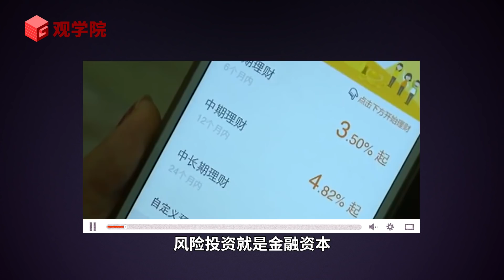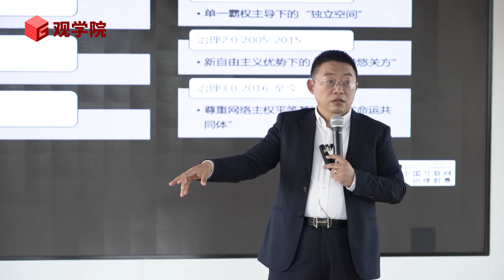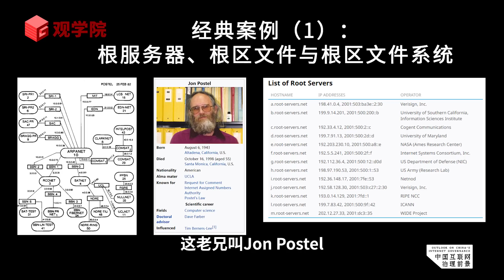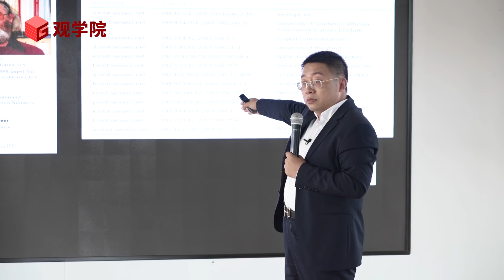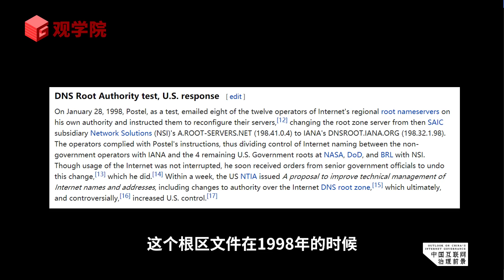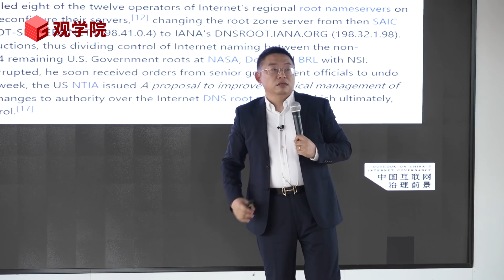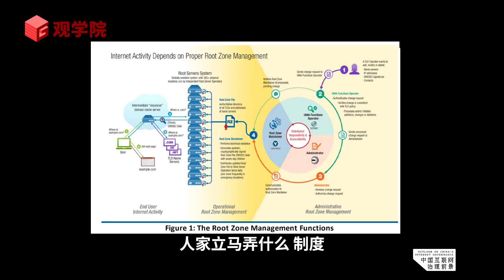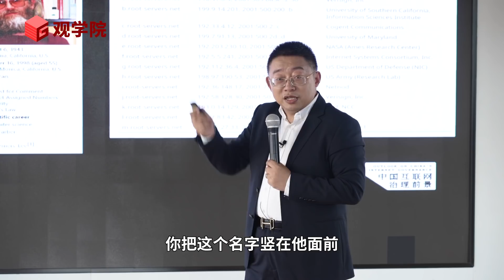沈逸：互联网归谁所有？怼美国人我一提这个名字他们就不说话了 【演讲精选】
互联网到底姓“公”还是姓“私”？互联网早期大佬Jon Postel曾经和美国政府“顶”过一次，为了让国际互联网的根服务器脱离美国政府管辖，把互联网拆成了两个，全球互联网出现了两个顶级根。两个礼拜之后他在压力之下撤回了“实验”，当年，他就去世了。

沈逸 是复旦大学国际关系与公共事务学院国际政治系教授，复旦大学网络空间国际治理研究基地主任。沈逸老师在观察者网的节目#逸语道破 ：

本视频文字稿：关注微信公众号“观学院”（id: guanschool）

观学院是观察者网公开课，前身是观天下讲坛。推出政治、经济、科技、人文领域的精彩演讲。

观学院周边产品也上线啦，首发的是 观学院 X 金灿荣老师的产品，欢迎大家选购。

微信：@观学院